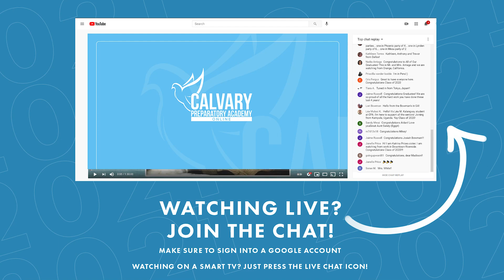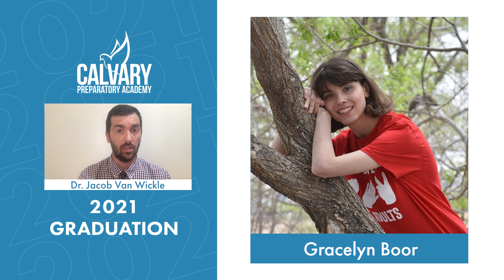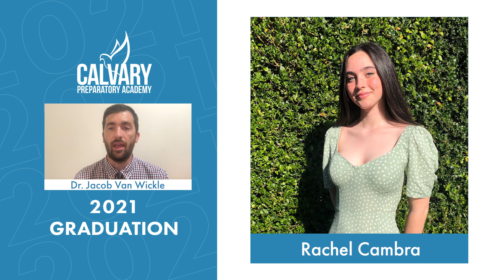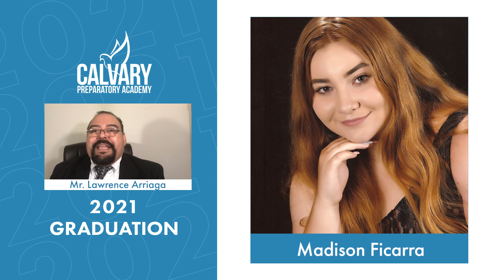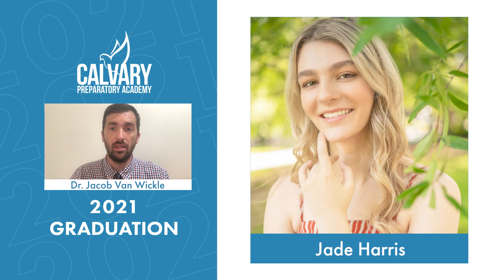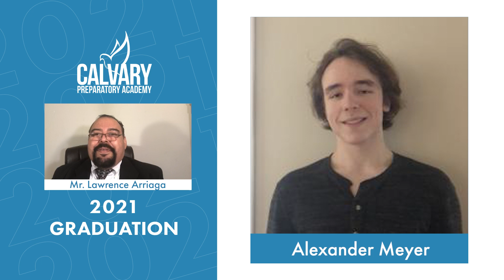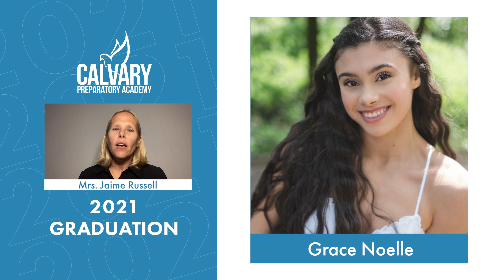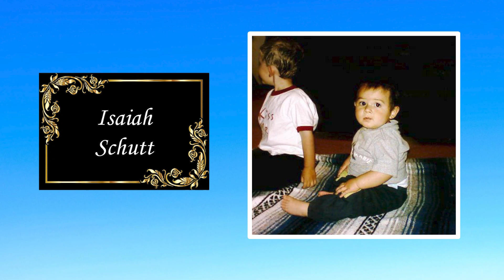2021 Graduation Calvary Preparatory Academy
Join us for the 2021 graduation ceremony here at Calvary Preparatory Academy Online